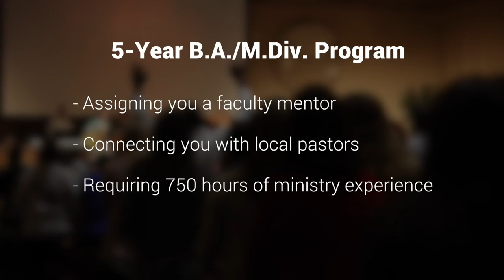5-Year B.A./M.Div. Program | Columbia International University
Explore Columbia International University's 5-year B.A./M.Div. program. If you're passionate about Christ and feel called to ministry this program is a great fit.